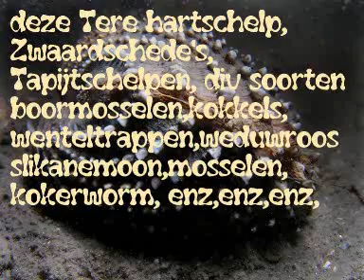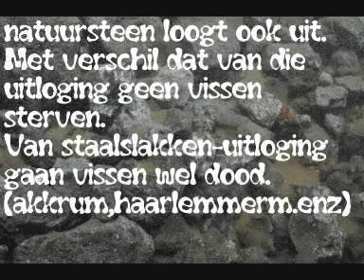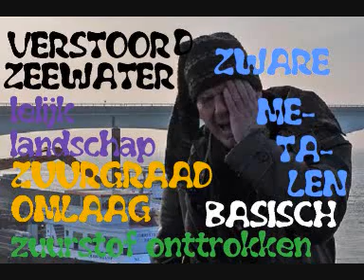wat gebeurt er onder de brug